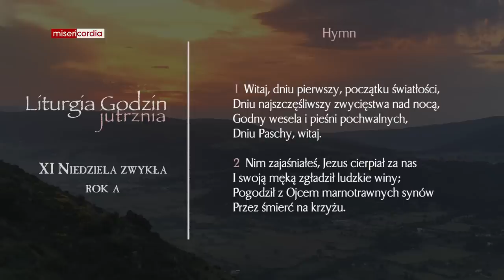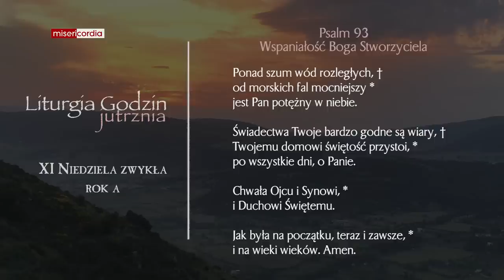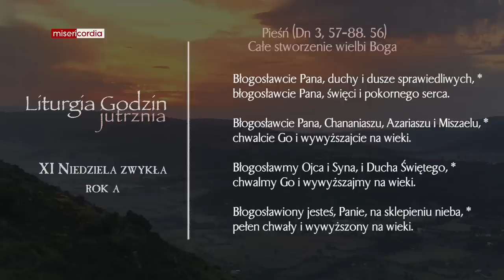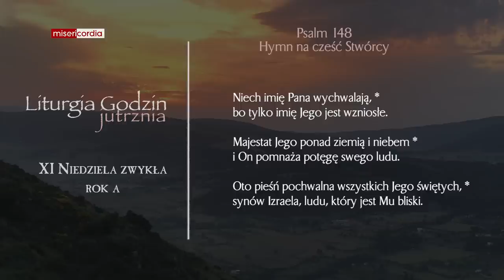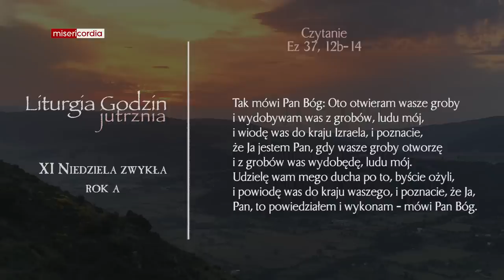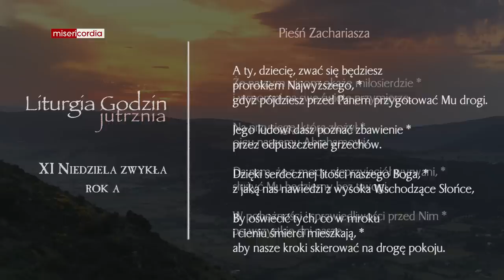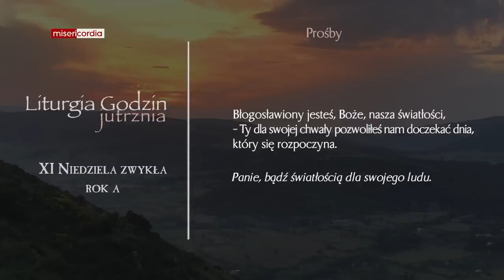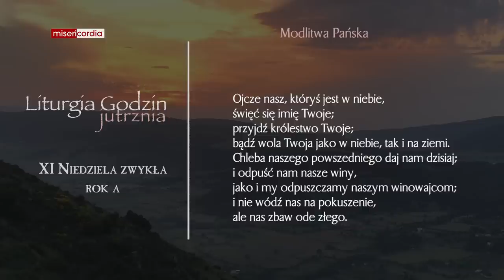Liturgia Godzin | Jutrznia | XI Niedziela zwykła (rok A)